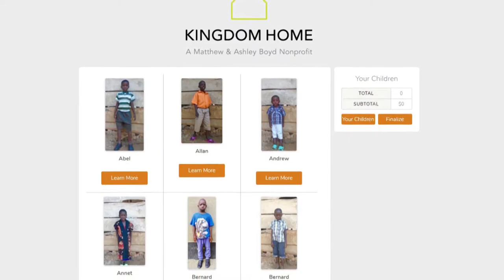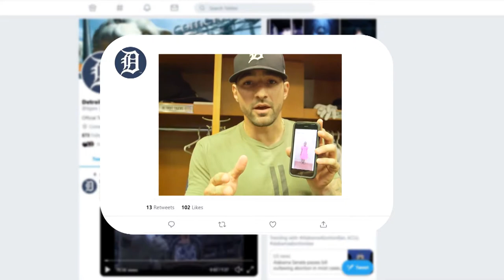Tigers pitcher Matthew Boyd makes a global impact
Matthew and Ashley Boyd are on a mission to protect young women from sex slavery in Uganda.